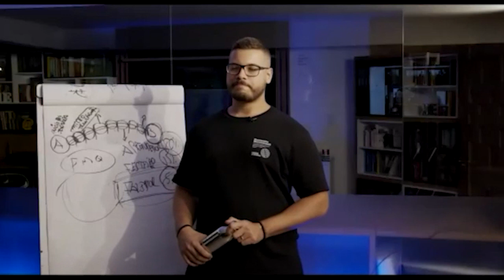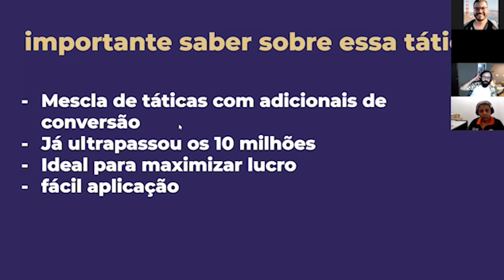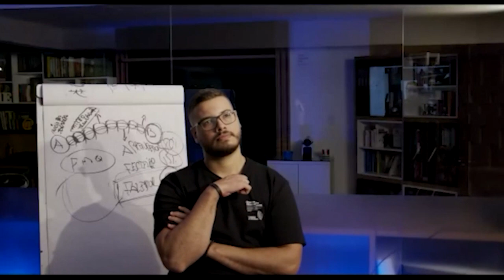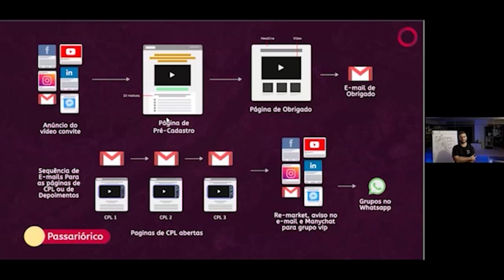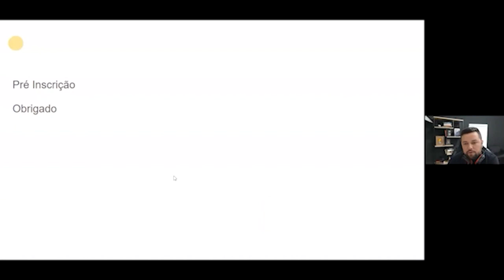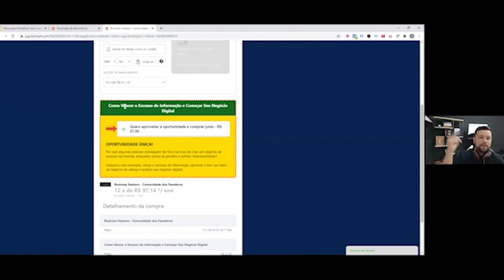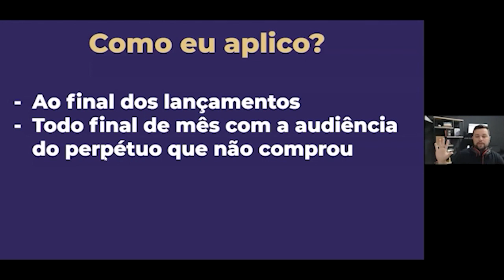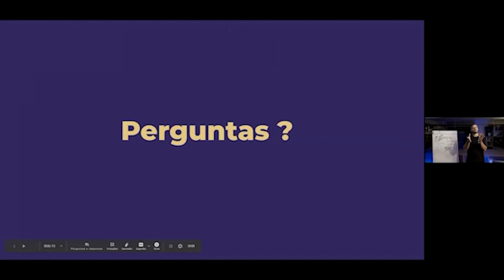Lançamento Passariorico - Replay RR Xperience 2020 | Feat Juvenal Valentim | Aula de Recorrência #73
Tenha meu acompanhamento personalizado para criar e escalar seu negócio digital Tenha meu acompanhamento personalizado para criar e escalar seu negócio digital

Nessa aula de recorrência o Juvenal Valentim, Head de Lançamentos do Grupo Primo, conta como funciona a estratégia do Lançamento Passariorico.

O que é a Mentalidade Empreendedora:

Uma escola de negócios digitais movida pelo propósito de levar a mensagem das pessoas mais longe.

Ajudamos as pessoas a projetarem suas vidas, desenvolverem negócios e fazerem a diferença no mundo, formando uma grande comunidade, uma tribo única conectada com nossos valores que busca mais impacto, influência e recorrência na sociedade.

Quem é Pedro Quintanilha:

Ajuda autores best-sellers, influenciadores experts, empresários, profissionais liberais e pessoas comuns a transformarem seu conhecimento, influência e paixão em receita recorrente. É casado com Flávia e pai do Noah Henrique.